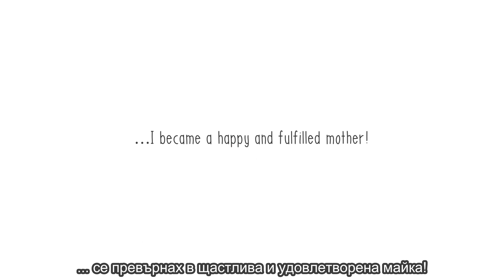Моето ежедневие преди и сега - Trixera